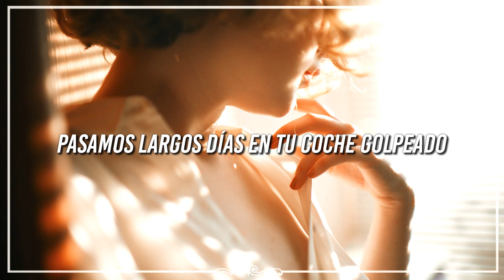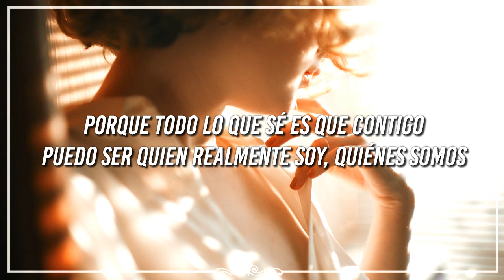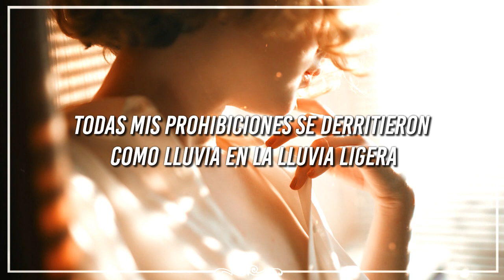lauv (woof! it's billy) // light rain {sub español}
tell me you want me cause I want you back ♫

☆ Audio original →
☆ Lyric video →
☆ Live →

✘ LYRICS ✘

Long days in your beat up car
Driving so fast we might’ve reached the stars
Let’s run away, leave it all in the past
Cause all that I know is with you
I can be who I am

Light rain
Fell down as we kissed
I wait for a moment like this
All my inhibitions melted like rain
In the light rain

Light rain
In the
Light rain
In the

Light rain
In the
Light rain
In the